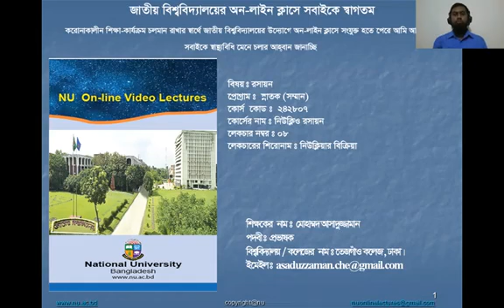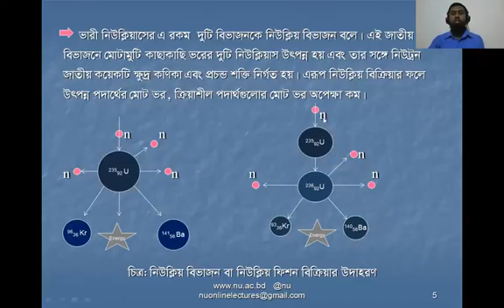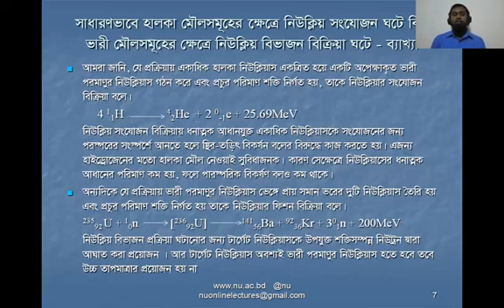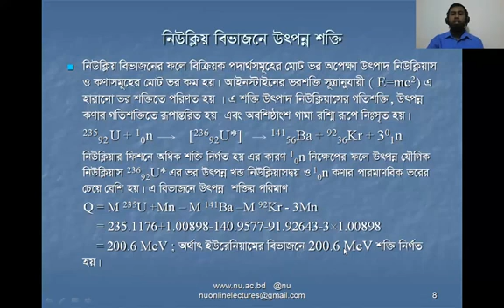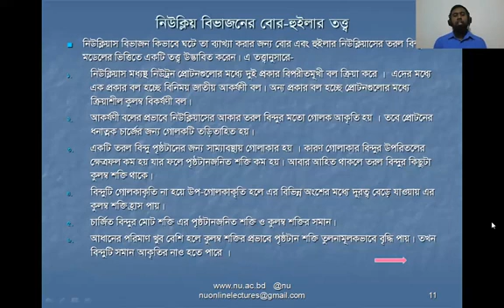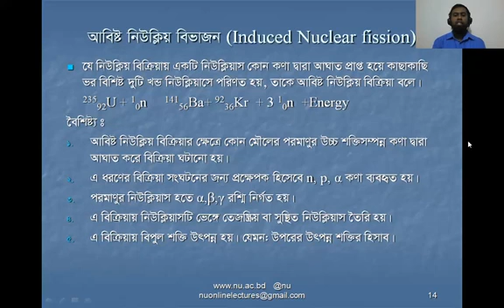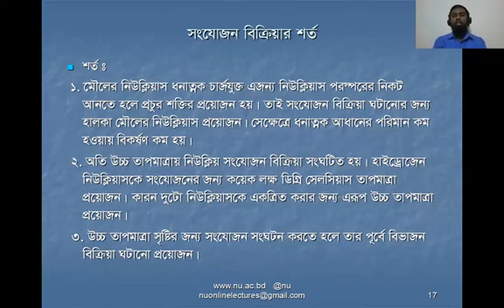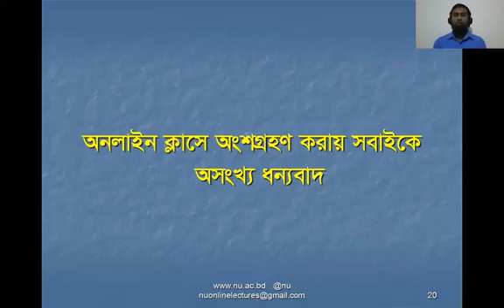Chemistry Hon's 4th Year 242807 Lecture 08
Applied Chemistry   Hon's 4th Year   242807   Lecture 08